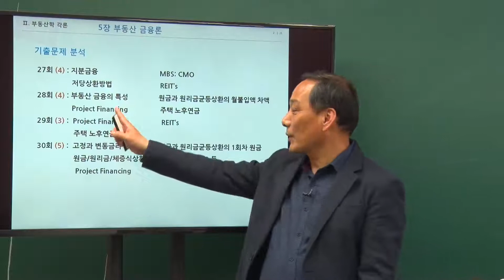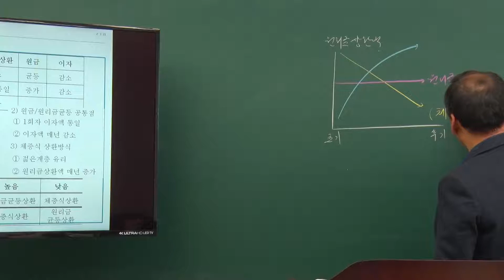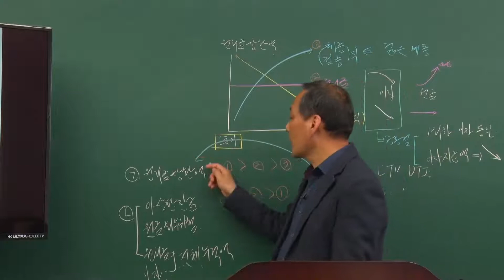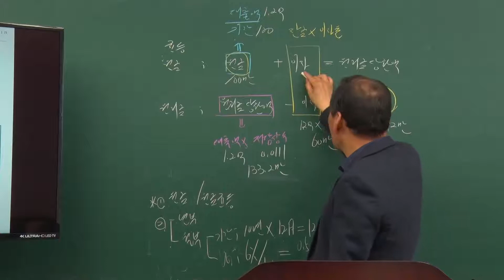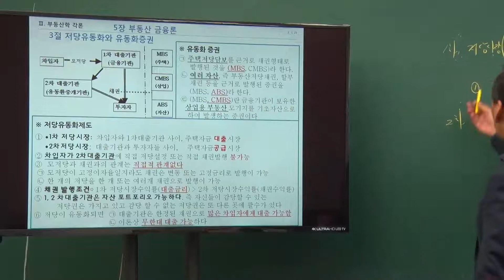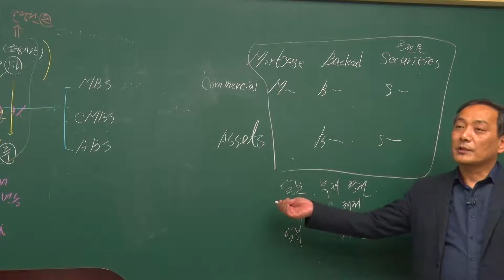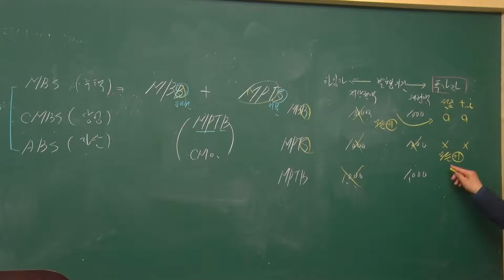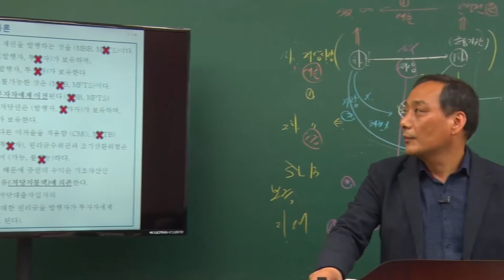[에듀나인 감정평가사 31회막판뒤집기특강] 부동산학원론 - 윤지현 [8강 부동산금융론]